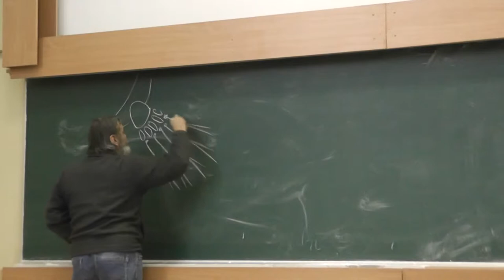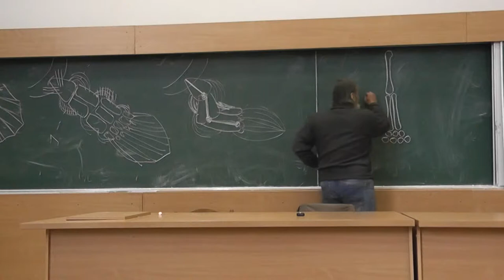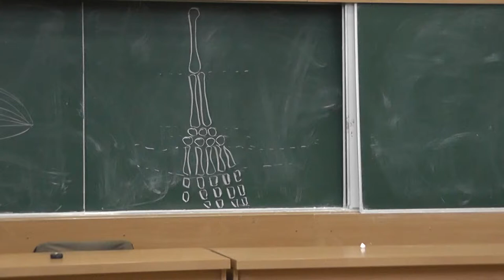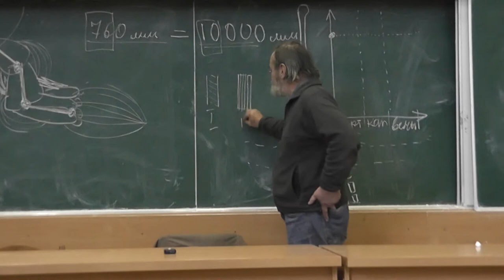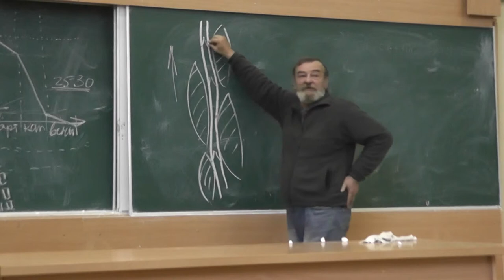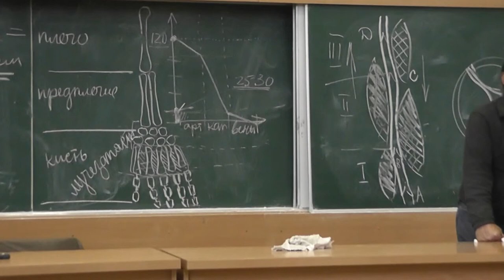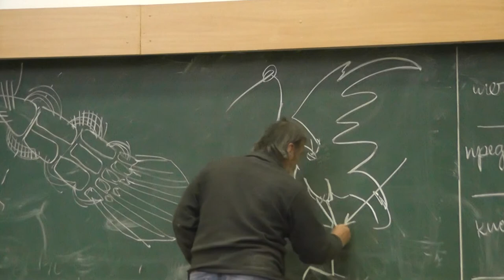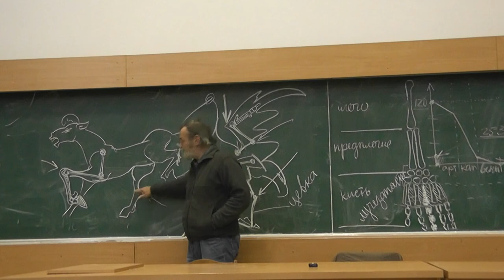3 Строение конечностей. Возврат крови в сердце